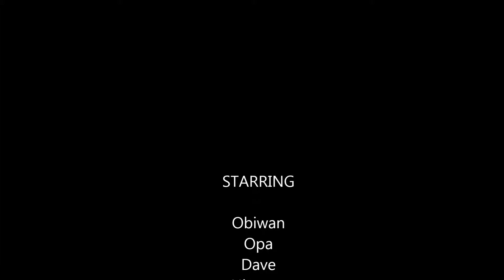Grid Autosport Crashes and Wracking Vol 1